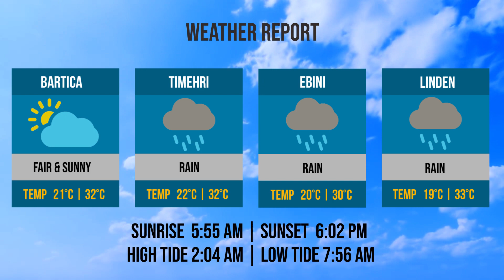Bridge & Weather Reports | Friday, March 20, 2020.